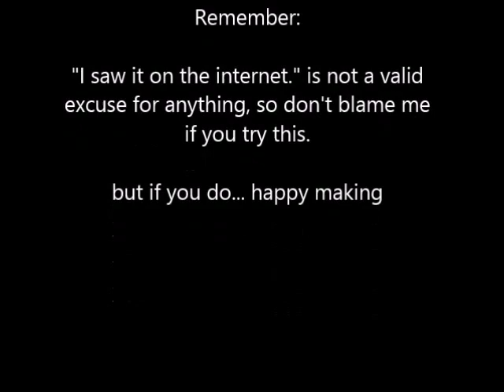Melting down HDPE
some common sources and simple methods for melting down HDPE one of the most easily found and most versatile thermoplastics to work with at home.